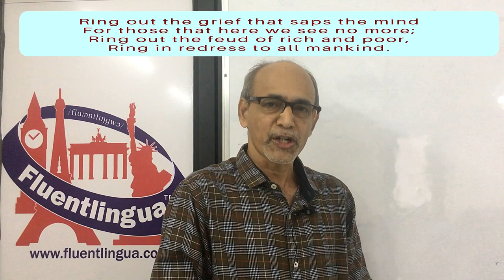Ring Out Wild Bells presented by Dharmendra Sheth, Fluentlingua, Spoken English in Surat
I have made a few obvious language mistakes in this video Ring Out Wild Bells. I hope you will ignore them and focus on the message. When I make a better video, I will remove this. Till then, enjoy watching it.

Best wishes,
Dharmendra.